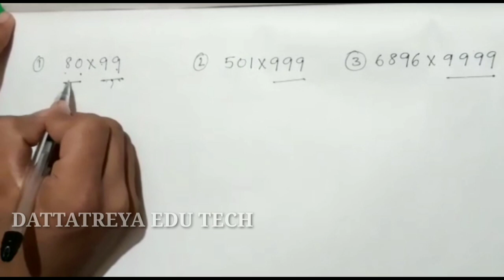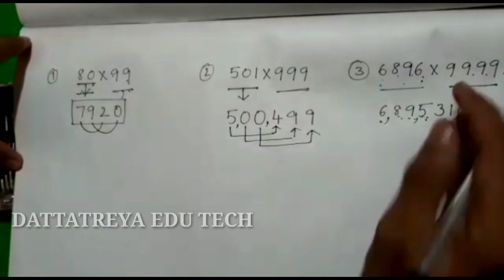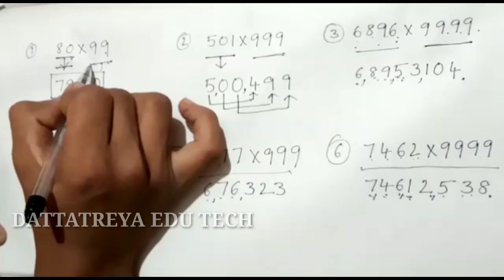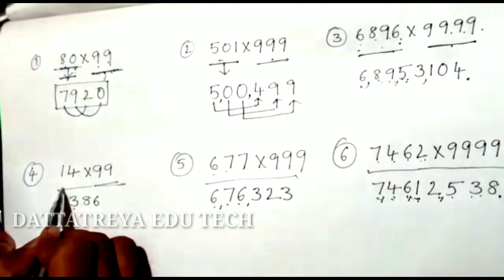వేదిక్ మాథ్స్ సింపుల్ ట్రిక్స్ మీకోసం..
Easily learn vedik maths in telugu